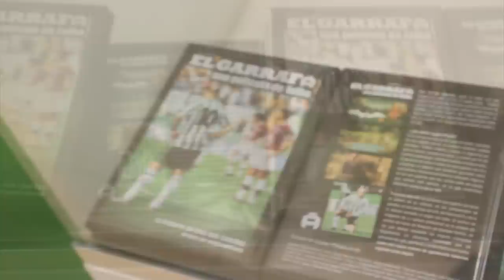Cobertura del estreno "El Garrafa, una pelicula de fulbo". HD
Cobertura del estreno en el estadio Florencio Sola.
x Papelcalle